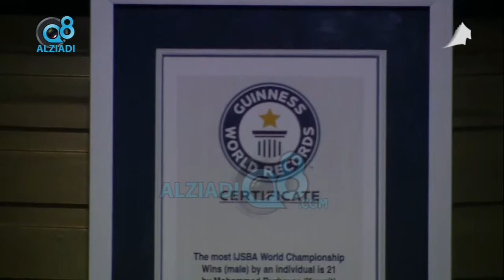برنامج (بالكويتي) يستضيف اللاعب "محمد بوربيع" بطل الكويت والعالم في الدراجات المائية